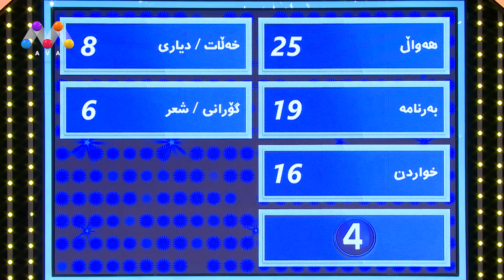ناوی شتێك بڵێ كه‌ پێشكه‌ش ده‌كرێت؟ 🙄